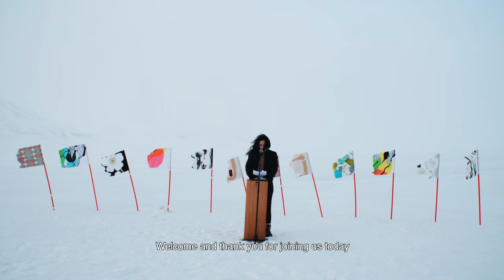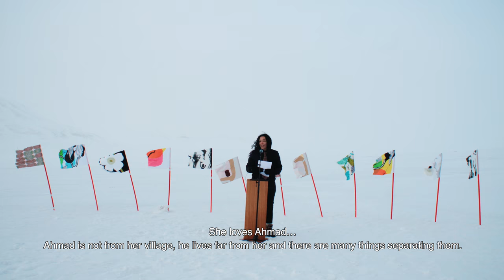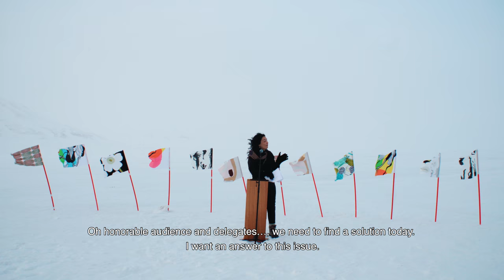Raeda Saadeh, Arctic Action 2018, Longyearbyen, Svalbard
An art performance by Raeda Saadeh.
Arctic Action 2018
Raeda is delivering a speach to the United Nations
Duation of performance and video: 5 minutes

Bio:
The woman as an occurring subject in my installations or performance work is represented as living in a state of occupation. This occupation or ‘occupying’ force is issued through political conditions within her environment and this results in influencing the otherwise peaceful quality of her world. There are both private and public elements that manipulate this world.
The occupying force has many facets: it can take the shape of physical tangible realities of the everyday, such as in a wall of concrete, a fence, a checkpoint, a curfew, a barrier of stone – or it can reassign it’s force unto a face of a child, a home, a language, and cultural, traditional expectations. There are limitations on her personal freedom as well: the woman, the mother, the lover, the guide, the protector. She seeks justice and longs for change. She is not blind to the opponents around her and pushes forward with enduring strength – and at times, she feels that it is almost as if she has to assume a sort of madness in her behavior so that she can live unharmed by oppression, in an attempt to always protect those she loves from negative forces of fear.
In my art works, the woman I represent lives in a world that attacks her values, her love, her spirit on a daily basis, and for this reason, she is in a state of occupation – and her world could be here in Palestine or elsewhere; and despite all, she looks towards her future with a smile.
The subject/woman I represent in the majority of my work is weighed down with oppression but is filled with ambition; she is saner than she should be and yet she is also a little mad. She is both fragile and strong, she is fully aware and responsive, and she is constantly on the move. And every move she makes, every act, is an act that exhibits awareness towards her surrounding environment, while simultaneously being an act of revolt towards social orders/conditions.
Raeda Sa’adeh (Palestine) was born in Um El Fahem in 1977, and received her BFA and MFA from Bezalel Academy of Arts and Design in Jerusalem. She was the winner of the first Young Artist of the Year Award organised by the A.M.Qattan Foundation in 2000. Her work in photography, performance and video has been exhibited widely internationally in Europe and the US. Recent exhibitions include ‘Re-Orientations’ at the European Parliament, Brussels; ‘No Man’s Land’, at the GEMAK Museum, The Hague, Holland; ‘In Transit’, House of World Culture, Berlin; ‘Biennal Cuvee’, OK Centre, Lens, Austria (all 2008); Infr’action Festival International d’Art Performance, Se’te, France; and ‘About Time 2’, Kunstmuseum, Denmark (2007). Her work was included in the Sydney Biennial of 2006 and the Sharjah Biennial 8, 2007. She lives and works in Jerusalem. In 2015, Al-Monitor considered her among 50 people shaping the culture of the Middle East.